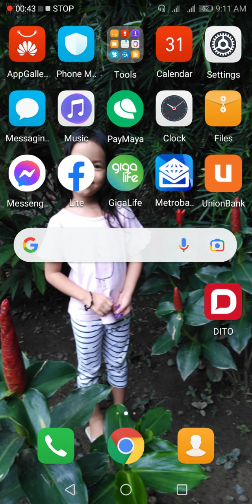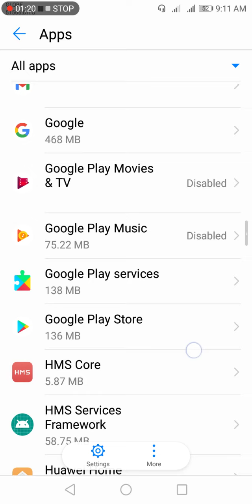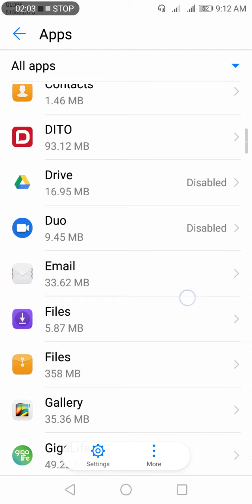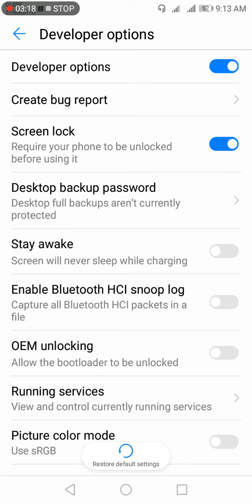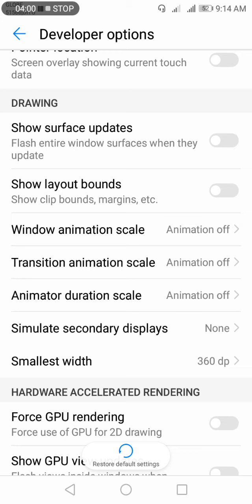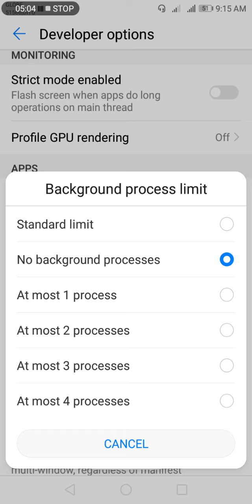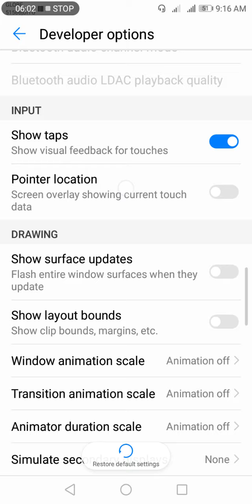PAANO MAPABILIS ANG MGA LUMANG CELLPHONE